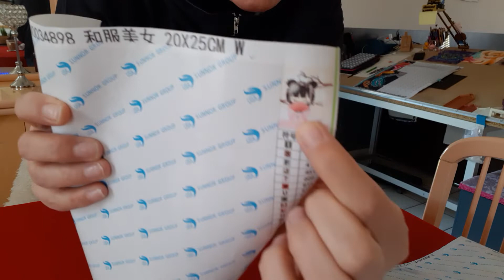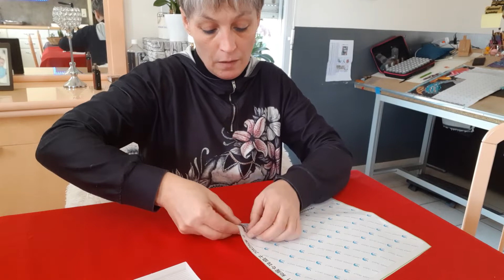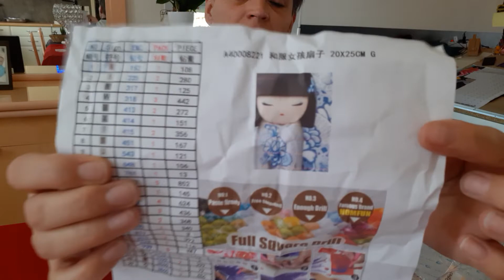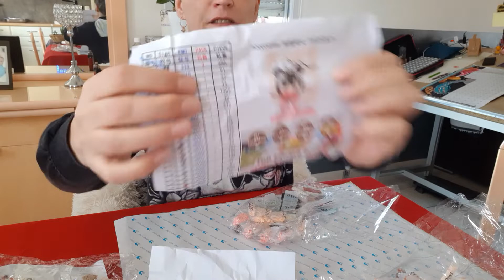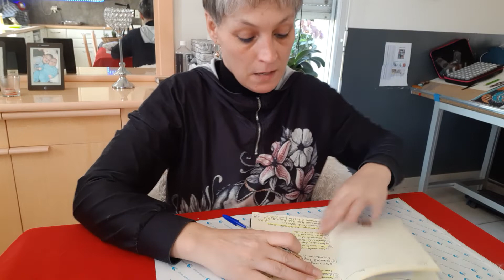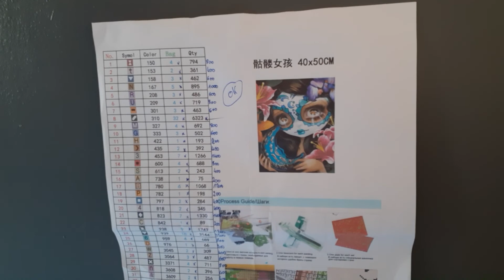unboxing#3 homfun 🥰🥰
3 nouveaux dps dans ma collection.